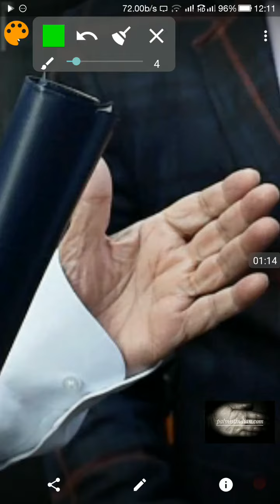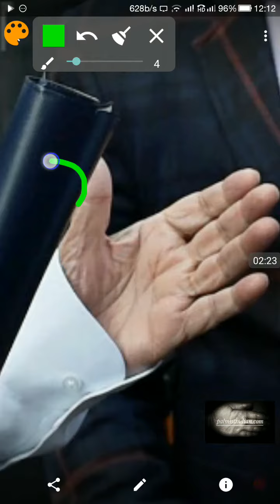Lal Krishna Advani Thumb left hand bends backwards / felxible| Palmistry reading | Jupiter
Title: Hand Palm Reading of L.K. Advani: Insights into a Former Home Minister of India

Introduction:
In the fascinating world of palmistry, the study of hands provides insights into an individual's personality, traits, and potential. Today, we will delve into the hand palm reading of L.K. Advani, a prominent figure in Indian politics who served as the former Home Minister of India. By examining his hand, we can gain valuable insights into his character and unique qualities.

Honorable and Commanding Position:
Analyzing L.K. Advani's left hand, though not his active hand, we notice a significant upward branch on the mount of Jupiter. This distinctive feature suggests that Advani has held and will continue to hold esteemed positions in life. The upward branch signifies honors and a commanding presence, assuring that his stature will remain unharmed and undiminished throughout his lifetime. A clear and unobstructed upward branch is considered a highly auspicious sign, indicating the person's success and influential position.

Hardworking and Persistent:
Further examining his hand, we observe that his life line and headline join together for a considerable length. When the life line and headline merge for an extended period, it signifies an individual who is naturally diligent and hardworking. While such individuals might miss out on immediate opportunities, they ultimately reap the rewards of their perseverance and dedication. L.K. Advani exemplifies this quality, having achieved success through consistent effort and resilience.

The Supporting Life Line:
Another noteworthy aspect of Advani's hand is the presence of a strong supporting life line. This line, also known as the Mars line, provides mental, moral, physical, and financial support throughout his life. Originating from the area of negative Mars, associated with aggression, the positive influence of this supporting life line signifies a stabilizing force in his life. It showcases his ability to overcome challenges and benefit from the support of others, contributing to his achievements and success.

Adaptable and Perceptive:
Examining a clearer picture of his hand, we can observe that Advani's thumb bends backward, indicating flexibility and adaptability. This trait allows him to empathize with others, understand their perspectives, and easily connect with people on a deeper level. His ability to grasp the thoughts and emotions of others grants him a profound understanding of their needs and desires, a valuable skill in his political career.

Conclusion:
The hand palm reading of L.K. Advani, the former Home Minister of India, provides fascinating insights into his character and unique qualities. With an upward branch on the mount of Jupiter, he has enjoyed a commanding and honored position in life. The merging of his life line and headline demonstrates his industrious and persistent nature, ensuring long-term success. The presence of a supporting life line, originating from the area of negative Mars, offers invaluable support throughout his journey. Lastly, his adaptable thumb reflects his ability to understand others and connect on a deeper level.

Palmistry serves as a captivating tool to gain deeper insights into an individual's life and potential. While it is essential to recognize that palmistry is not an exact science, it offers an intriguing perspective on one's character and destiny. Remember, the lines on our hands are but reflections of our past, and our present actions shape our future.

Lal Krishna advani left hand palm Palmistry reading analysis upward line on Jupiter mount.

Lal Krishna Advani  Indian politician.
Senior leader of the Bharatiya Janata Party (BJP).

astrology palmistry by manish "Credits: Images used in this video are sourced from the internet. If I had known the original source, I would have provided specific credits.